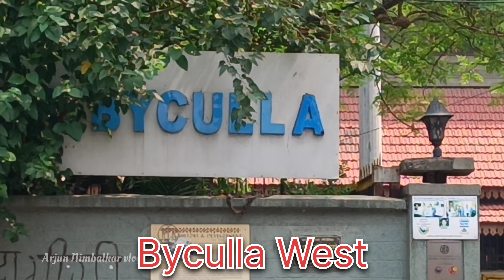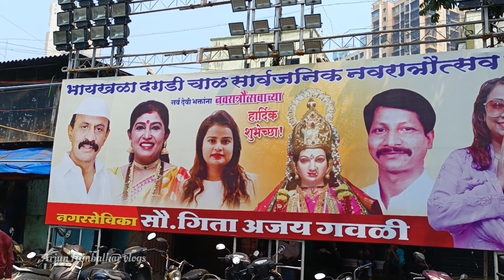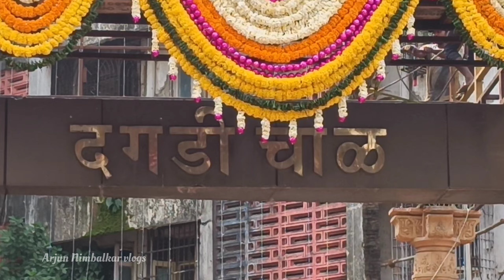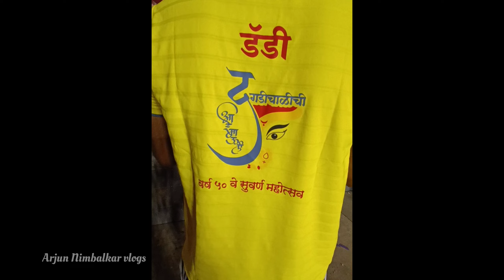Dagdi Chawl chi aai mauli 2023 | दगडी चाळची आई माऊली | दगडी चाळीचा नवरात्र उत्सव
Dagdi Chawl chi aai mauli 2023 Aagman Sohla | दगडी चाळची आई माऊली |  देवी आगमन सोहळा २०२३ मुंबई